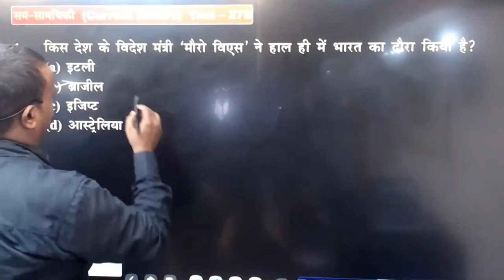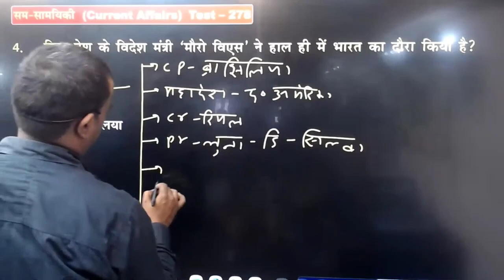brazil // history of Brazil country// Gautam sir